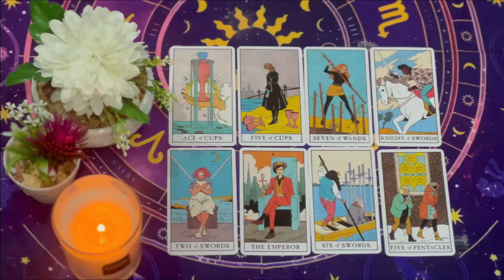CANCER 🚨WHEN THIS CONVERSATION HAPPENS, YOUR CLOTHES ARE GOING TO FLY OFF🚨SEPTEMBER 2024 TAROT